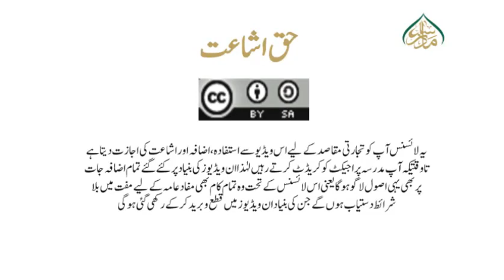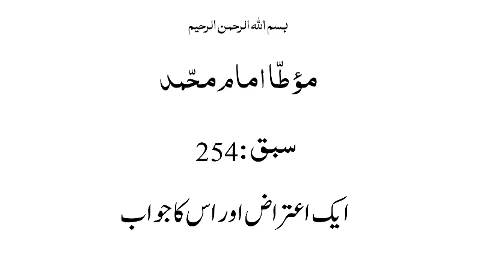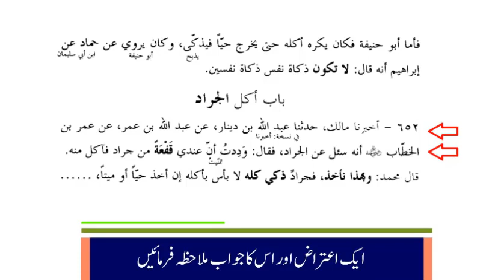موطاامام محمد، سبق:254 ایک اعتراض اور اس کا جواب /Maota Amam Muhammad Lesson:254